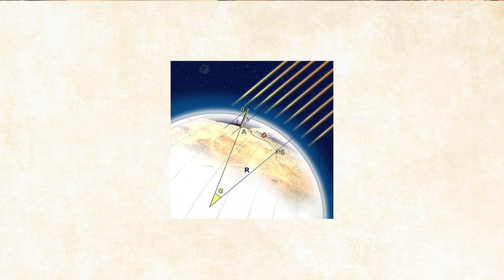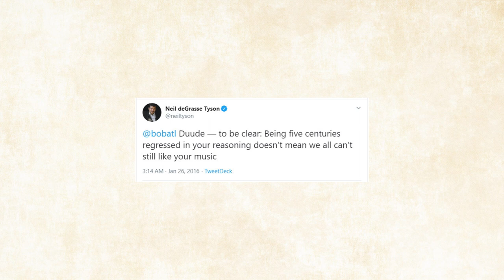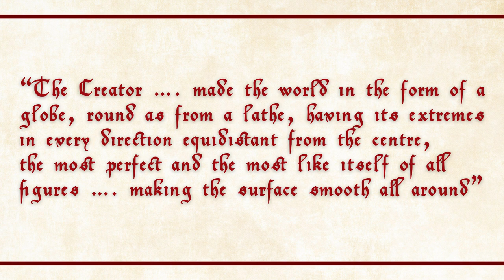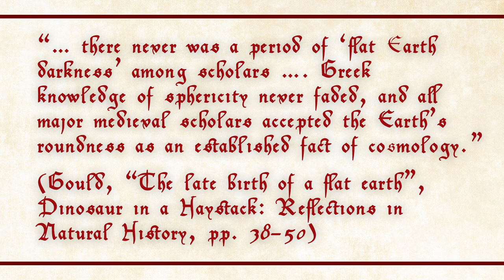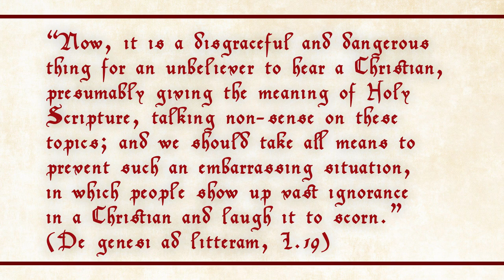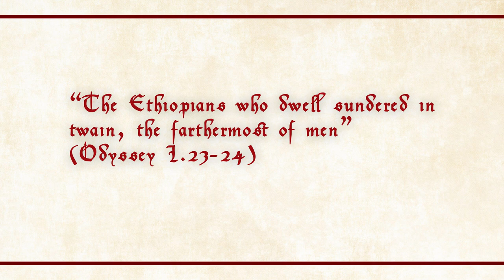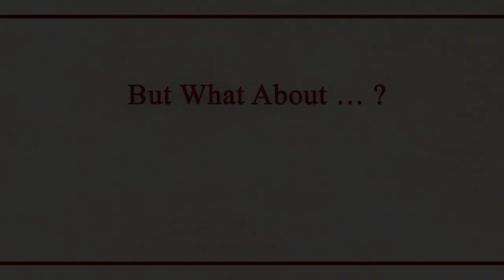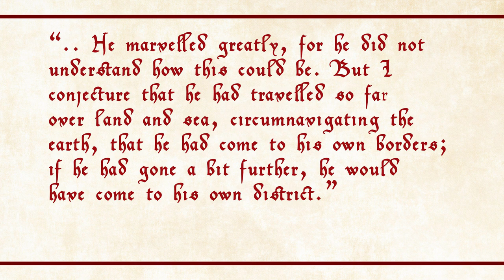The Medieval Flat Earth Myth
Despite it having been repeatedly debunked by historians, some atheist activists continue to peddle the myth that the Medieval Church taught the earth was flat. But how did this myth arise and what did medieval people really know about the shape of the earth?